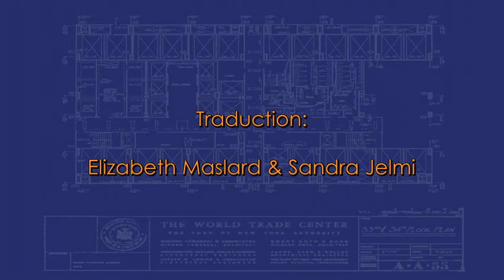Les Experts se prononcent - Interview avec Bob Bowman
Séquence rush de l'un des experts apparaissant dans notre prochain documentaire sans indulgence mettant en exergue les preuves de destruction des 3 tours du World Trade Center.

Voici un lien qui vous permettra de visionner d'autres vidéos de AE911Truth en français :

Assurez-vous de visiter la section française du site AE911Truth ainsi que la page française de AE911Truth sur Facebook

Bob Bowman - French